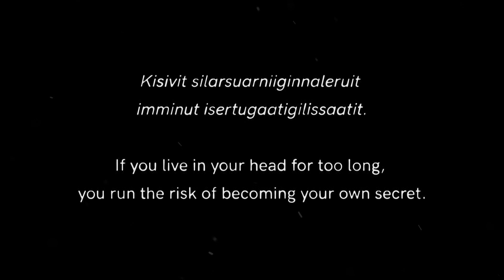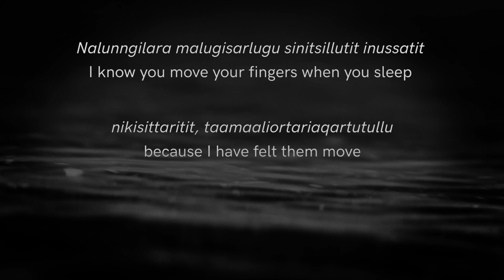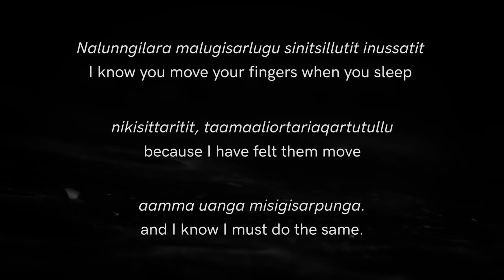Songs To The Green Land: Visuals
Highlights of the visual projections from the live concert "Songs To The Green Land". The visuals were created and performed live by Basil Hogios, synchronised to the live concert, built primarily from photographic stills taken in Nuuk Greenland, with interview footage, poetry, and Innuit text.

The concert performance of the  new musical work composed by Helge Norbakken and Jakob Buchanan.featured a fantastic line-up, with the Aarhus Jazz Orchestra and the two composers were accompanied by the Greenlandic choirs, Aavaat and Anningaaq, and two guest soloists Jonas Westergaard (bass) and Simon Toldam (keyboards).

**The music in this trailer is not the concert music, rather a collection of sound recordings made in Nuuk, with musical soundscape by Basil Hogios.

Original Photographs by Helge Andreas Norbakken and Flemming Galster Bach
Text by Iain S Thomas

Concert details:
Songs to the Green Land is a new work based on personal Greenlandic stories for choir and jazz orchestra composed by Helge Norbakken (NO) and Jakob Buchanan (DK). A musical portrayal of the longing, the despair and the dreams of Greenlandic people.

The work is inspired by a series of personal conversations with Greenlanders in Denmark and Greenland about themes such as childhood, nature, family, and friends. The conversations recorded by the two composers were explored further into aesthetic detail in order to bring to life the uniqueness of the Greenlandic language. Together with recordings of rhymes, chants, and magic songs that the Greenlandic writer and visual artist Jens Rosing recorded in East Greenland in the 60's, as well as sound recordings from the Danish Folklore Archives, the rhythm of the language has become rhythmic structures in the music and statements from the conversations have become the text of the work. It is a magnificent, poetic, and very exciting work that combines Norbakken's and Buchanan's Nordic lyrical tone with elements of Greenlandic drumming and choral music as well as more open musical movements. The concert offers a fantastic line-up, where the Aarhus Jazz Orchestra and the two composers are accompanied by the Greenlandic choirs, Aavaat and Anningaaq, and two guest soloists Jonas Westergaard (bass) and Simon Toldam (keyboards).

Performed in Aarhus and Copenhagen, Denmark.

Aarhus Jazz Orchestra featuring
Choirs: Aavaat and Anningaaq
Jakob Buchanan (flugelhorn)
Simon Toldam (piano)
Jonas Westergaard (bass)
Helge Norbakken (percussion)
Conductor: Carsten Seyer-Hansen